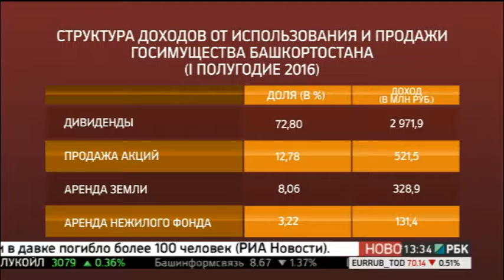Новости 03.10.2016 13-30